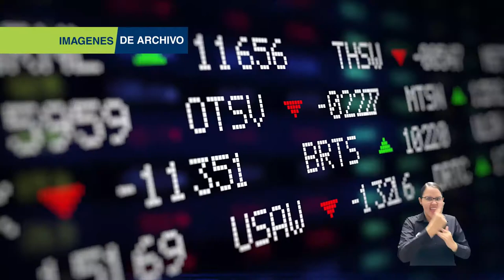BA167_FACULTAD DE CIENCIAS EMPRESARIALES CLAUSURÓ DIPLOMADOS EN TRES ÁREAS DE FORMACIÓN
Un grupo de 105 estudiantes de la Facultad de Ciencias Empresariales y Económicas de Unimagdalena participaron de la jornada virtual de clausura de tres diplomados que se desarrollaron como opción de grado en los diferentes programas que hacen parte de esta unidad académica. Los procesos académicos fueron: Innovación y Nuevas Tendencias de Marketing, Gestión Financiera Internacional y Gestión Estratégica del Talento Humano.